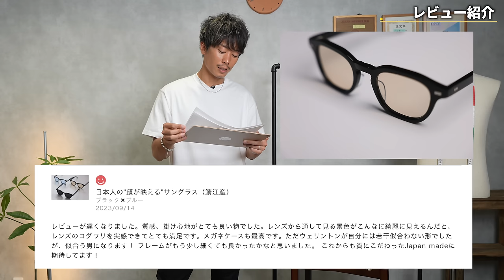【なんで高いのに売れてるの？】サングラスを1年着用してみて良い悪い点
日本人の"顔が映える"サングラス（鯖江産）

○たくぞー
1989/06/16　奈良県出身
身長178cm体重69kg
2014年公立学校の教員として勤務。
2018年うつ病発症。
2018年退職後YouTubeスタート。